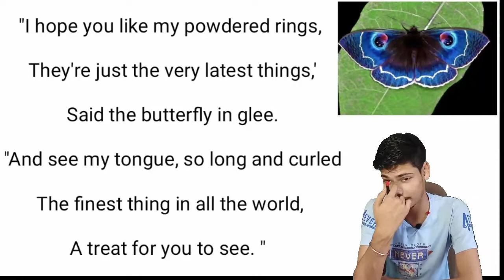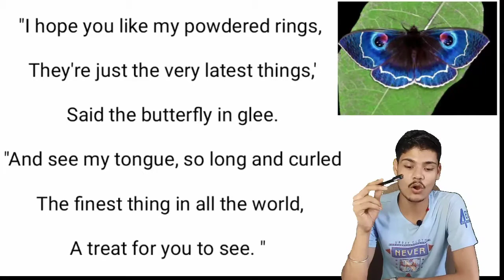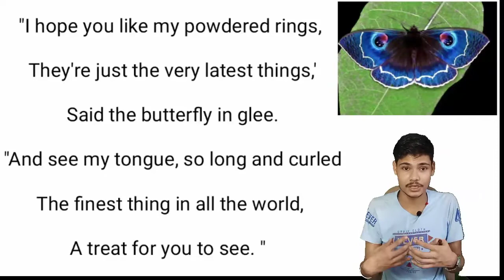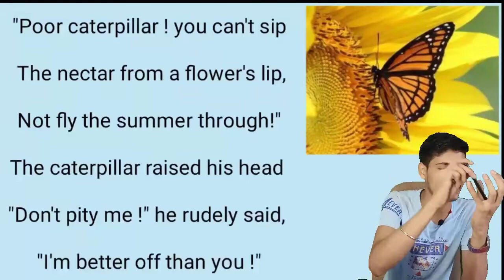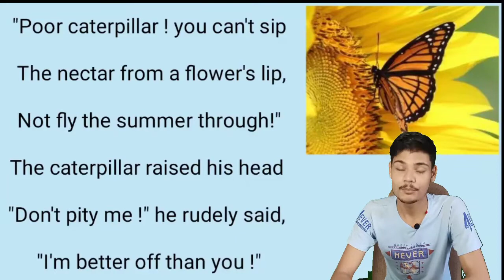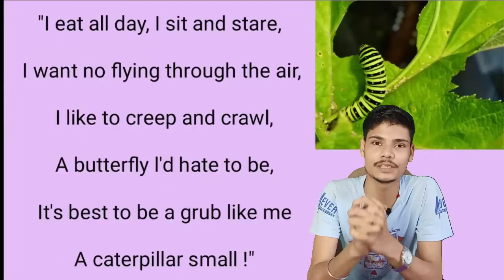Sip the NECTAR. Class 8 english poem.